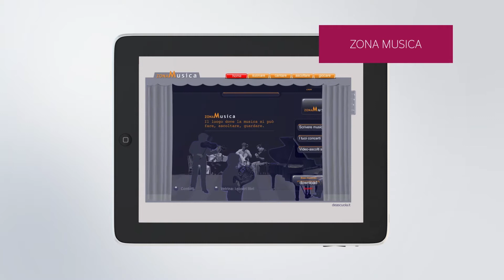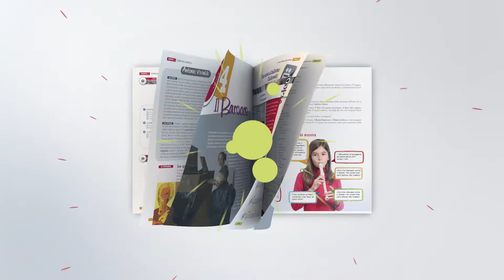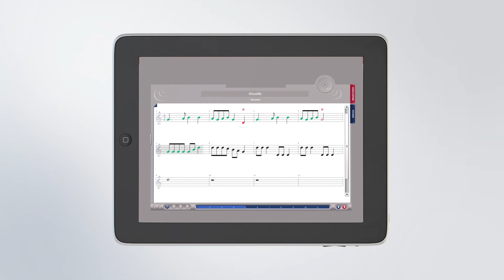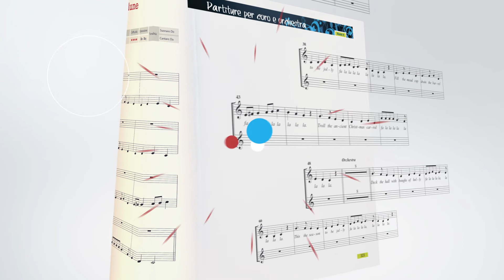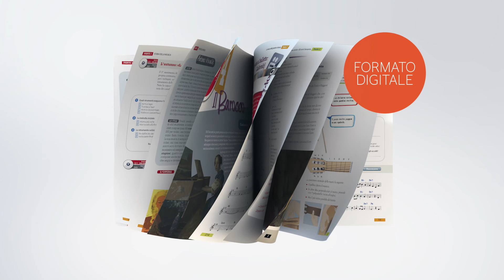I LOVE MUSIC ( Petrini ) - Presentazione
Corso di Musica per la scuola secondaria di primo grado

Autori: R. Paoli, L. Leone, F. Ferrarin